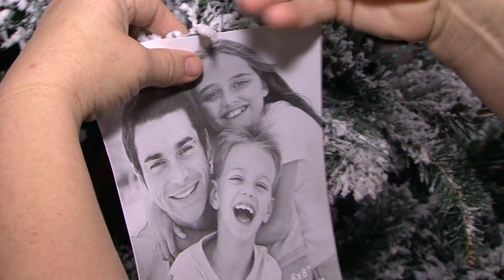Confira dicas para enfeitar sua árvore de Natal